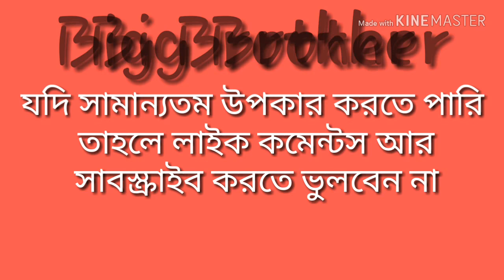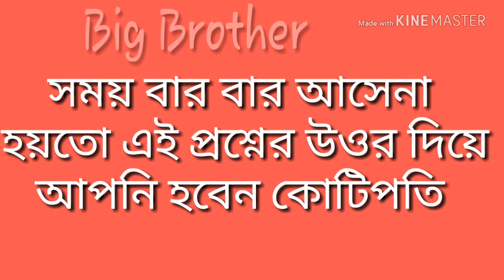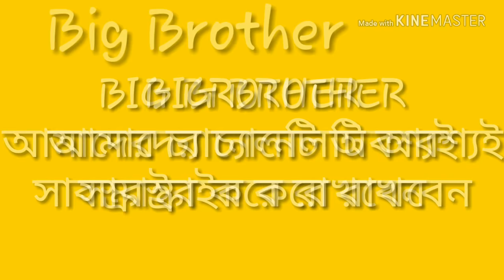বাংলাদেশ জিজ্ঞাসা কোটি টাকার কুইজশো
আসছে কোটি টাকার কুইজশো 'বাংলাদেশ জিজ্ঞাসা'
বিজয়ের ৪৭ বছরে মাথা উচু করে দাড়িয়ে আছি আমরা
আমাদের সাফল্য,ব্যর্থতা,এবং লক্ষ্য অর্জনে।

কে?কী?কোথায়?কিভাবে?কেন? কখন?
উওর জানলেই পাবেন ১ কোটি টাকা

১ম রাউন্ড থেকে বিদায়ী
প্রতেকে পাবে ২৫ হাজার টাকা

২ম রাউন্ড থেকে বিদায়ী
প্রতেকে পাবে ৫০ হাজার টাকা

কোয়াটার ফাইনাল থেকে বিদায়ী
প্রতেকে পাবে ১ লাক্ষ টাকা

সেমি ফাইনাল থেকে বিদায়ী
প্রতেকে পাবে ২ লাক্ষ টাকা

৩য় রানার আপ পাবে
৫ লাক্ষ টাকা

২য় রানার আপ পাবে
১৫ লাক্ষ টাকা

১ম রানার আপ পাবে
২৫ লাক্ষ টাকা

বিজয়ী পাবে
১কোটি টাকা